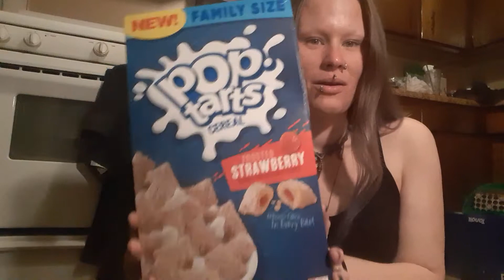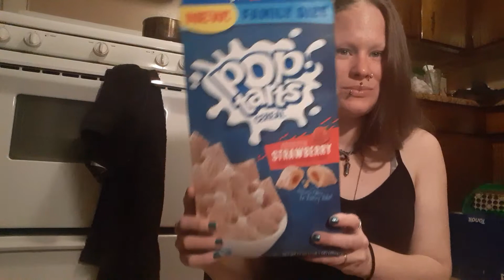They make Pop Tarts cereal!!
Poptarts cereal strawberry. Its a dream cone true. I have a weird relationship with breakfast foods lol